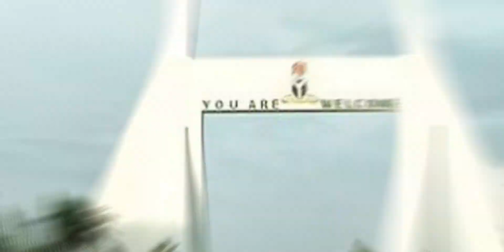ApostleRichardliveinAbuja : Abuja Summit